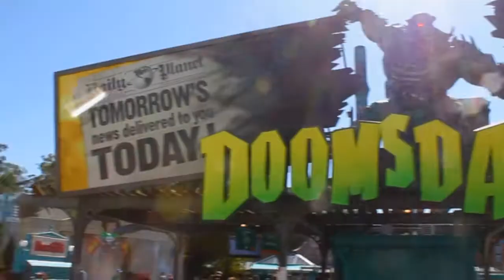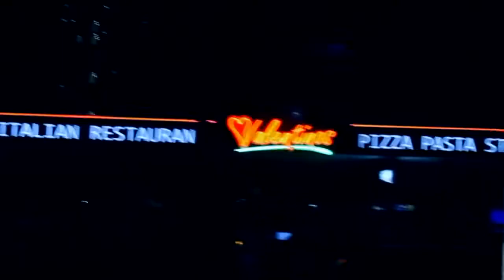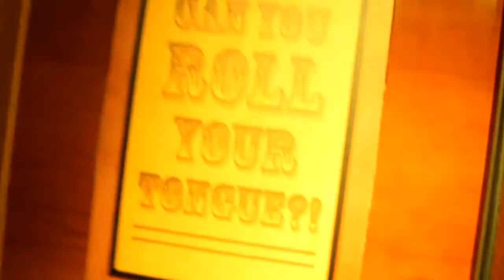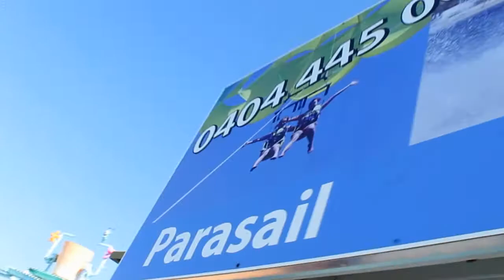GOLD COAST AUSTRALIA 2017 Travel Diaries │What to do in the Gold Coast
What to do in the gold coast. my Gold Class Australia 2017 Travel Diaries The Gold Coast is located in Queensland Australia has amazing Tropical Beach Vibes. This video is a great guide for things to do in the Gold Coast.

Places I visited:
Tallebudgera beach - paddle boarding
Warner Bro's Movie World
Seaworld Resort
Gold coast watersports - Parasailing
Surfers Paradise
Ripleys Believe it or not!